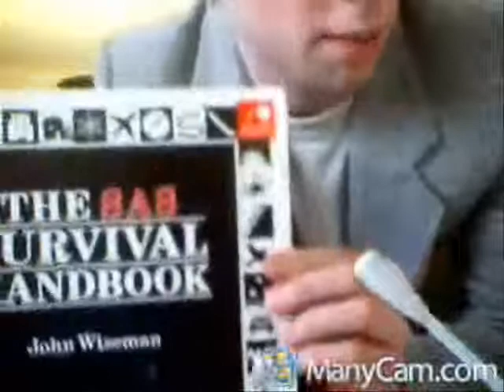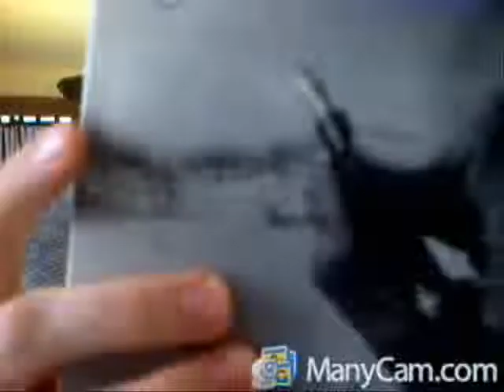What I'm Reading